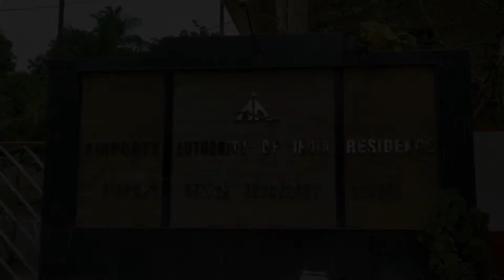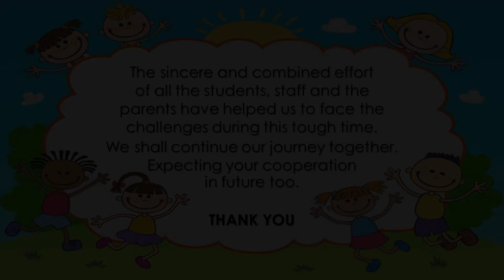Welcome Back To School | Airport Senior Secondary School Calicut | Jun'21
Here is a short video created by students and staff of Calicut Airport School welcoming the new academic year.

Video compiled by:
Abhimanyu Salil, VII